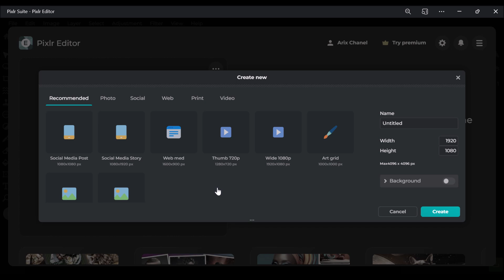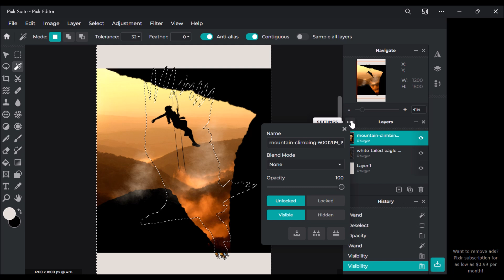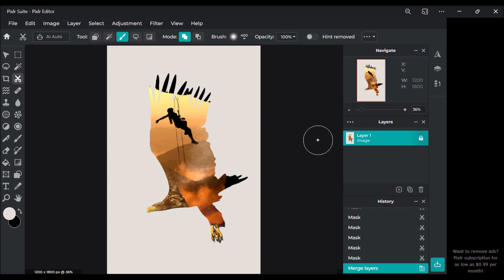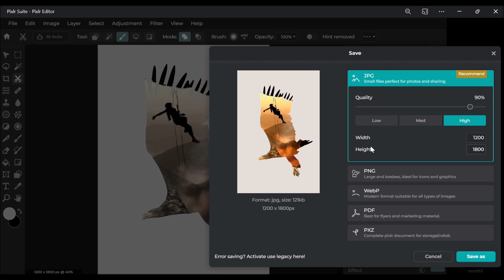Create Double Exposure Photos Art with Pixlr: Quick and Easy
Transform your photos into captivating double exposure masterpieces in no time with Pixlr! In this tutorial, we'll show you how to effortlessly and quickly create stunning double exposure images using the powerful, user-friendly Pixlr editor. Whether you're a beginner or an experienced photo editor, our step-by-step guide will help you achieve professional-looking results in minutes.